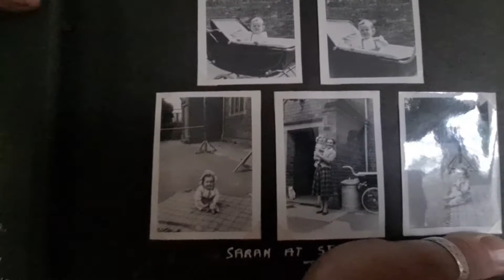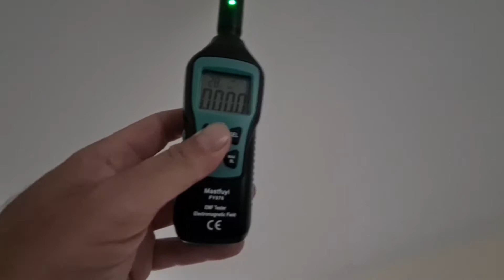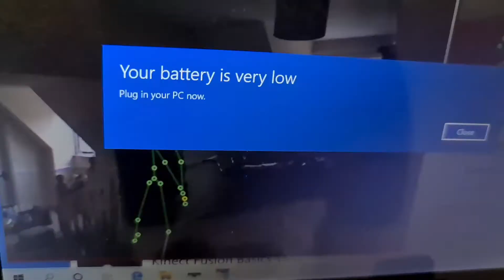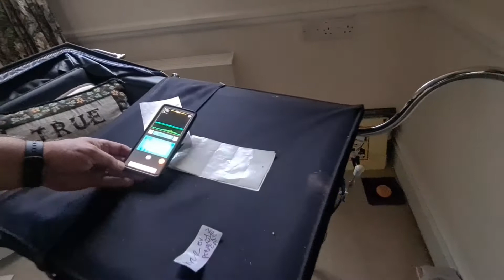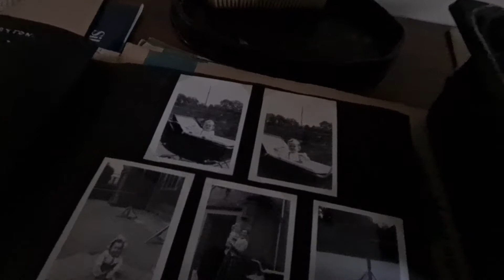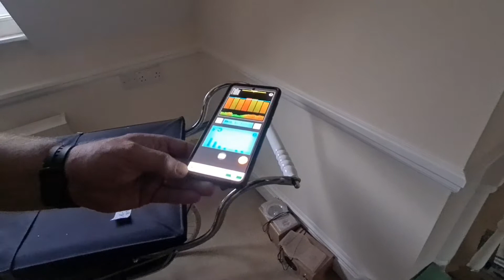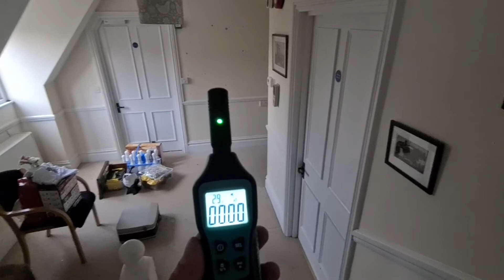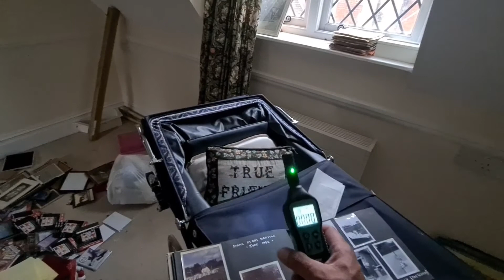Unnamed Mansion Investigation #2 Part 1